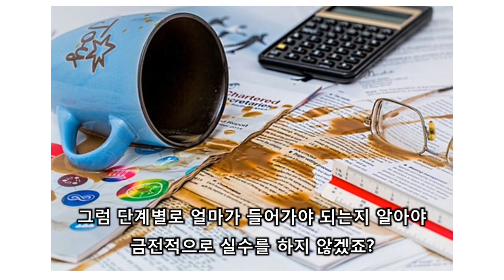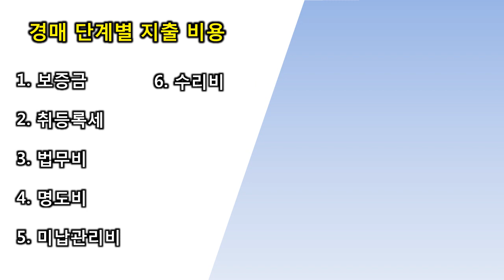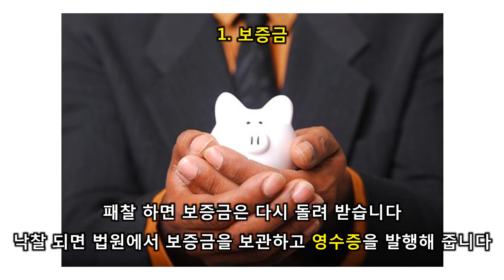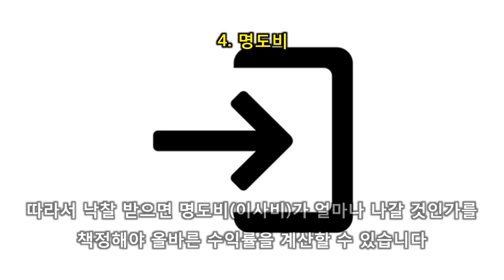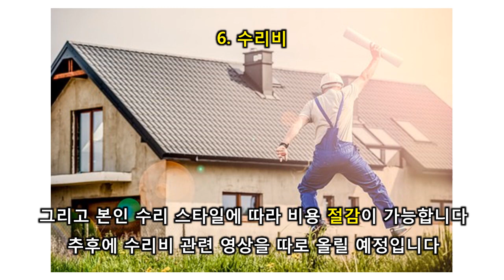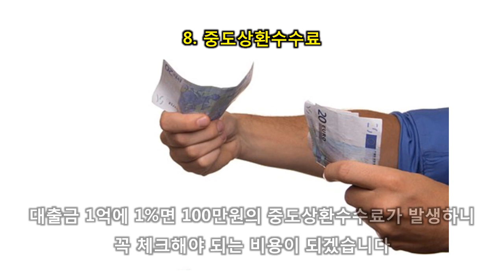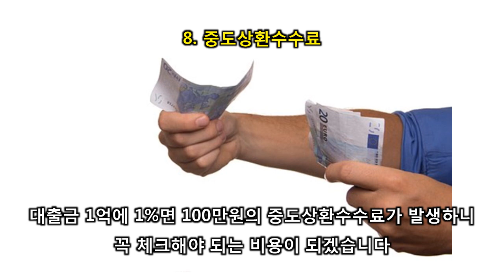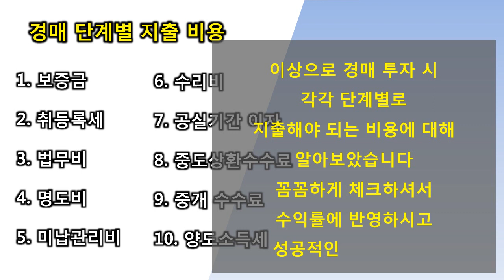경매 단계별 지출 비용ㅣ경매하는 직딩 아빠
경매 입찰 전에 입찰가를 정하기 위해서, 예상 낙찰가에 따른 수익률을 계산해 보아야 합니다. 이 때 고려해야 되는 것이 여러 가지가 있는데, 각각 경매 단계별 비용이 이에 해당됩니다. 영상을 보시고 경매 투자하는데 도움이 되었으면 합니다.